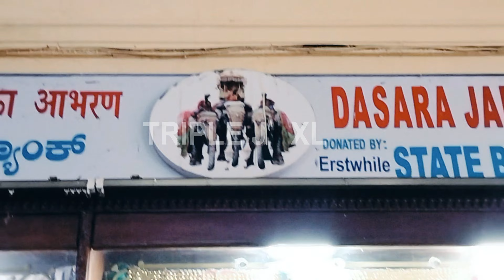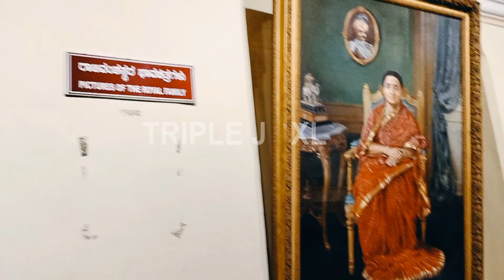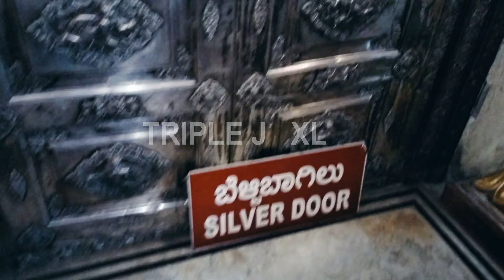MYSORE PALACE | TRAVEL VLOG | TOURIST PLACES IN MYSORE | BEST TOURIST PLACE IN BANGALORE